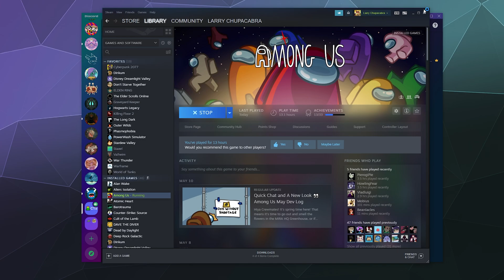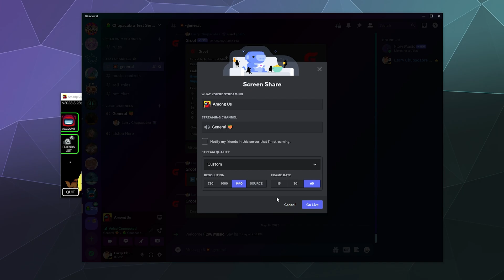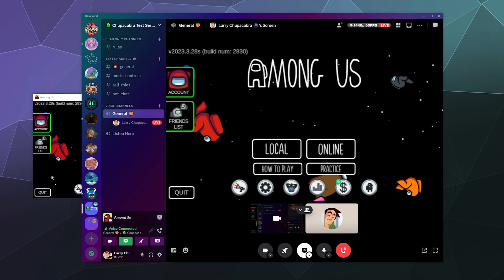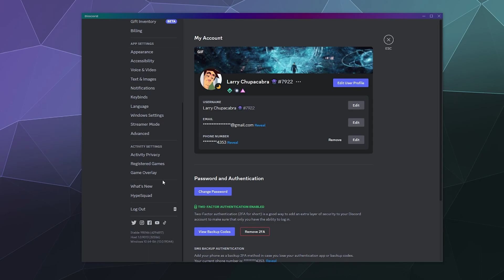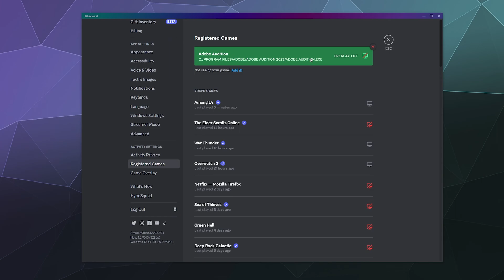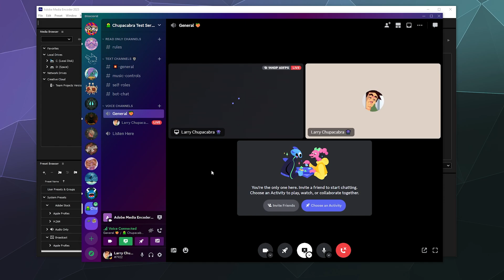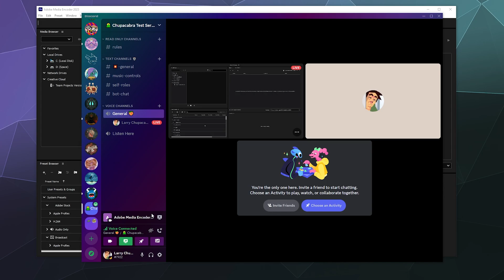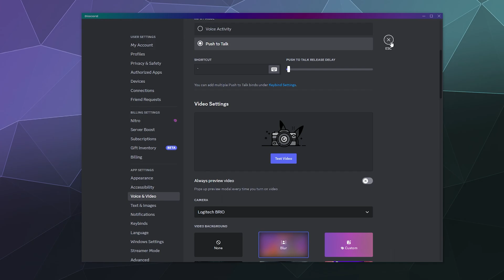How to Stream Games & Screen Share over Discord - Updated 2023 Guide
Complete guide showing how to use all of discords streaming features. Including how to stream your gameplay live to your friends. Along with the ability to share your screen so you can stream your desktop as well. This guide will also show you how to manually add a game to steam so you can stream directly from it and capture all that great audio to share with your friends. Updated for 2023.